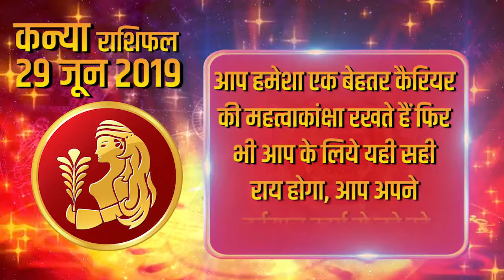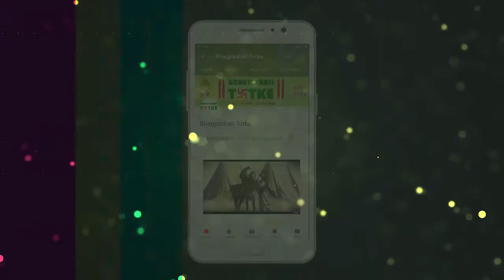Aaj Ka Rashifal | 29 June 2019 | कन्या राशिफल | Daily Rashifal | Dainik Rashifal | today horosco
परिवार के सदस्य, विशेष रूप से बच्चे आपके स्नेह और देखभाल के लिए आपकी ओर मुड़ेगें। महिलाएँ उनके समय पर माँग द्वारा बहुत थकान अनुभव करेंगीं।

आप बुरे सपने तथा भ्रमो से पुरी तरह से घिरे हुये है। केवल आपकी इच्छाशक्ती आपके जिंदगी को बर्बाद करने वाले इन नकारत्मक विचारो से आपको मुक्ती दिला सकती है । इस लिये आप बुरे सपनो में नही उलझें।

आज आपके विवाह प्रस्ताव पर आपके प्रिय व्यक्ति से प्रतिक्रिया प्राप्त हो सकती है। अभी संकोच ना करें।

आपने आपके परिवार के साथ छोटी सी यात्रा की जो योजना बनाई है वो बहुत आनंदमय एवं रोमांचक होगी। आप सब को बहुत मज़ा आयेगा।

Family members, especially children, will turn to you for your affection and care. Women will feel very tired by demanding their time.

You are surrounded by bad dreams and illusions. Only your will can liberate you from these negative thoughts that ruin your life. So you do not get entangled in bad dreams.

Today your marriage proposal may get a response from your loved one. Do not hesitate now

The plan that you have made with your family for a small trip will be very fun and exciting. You will all enjoy a lot.